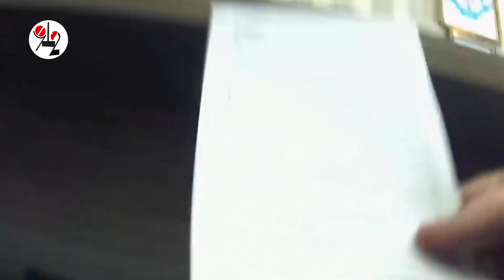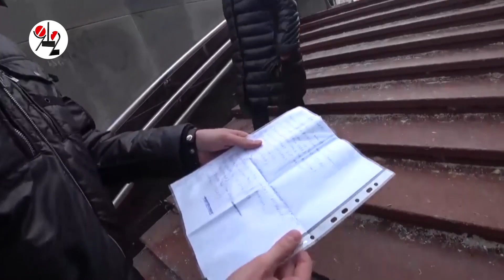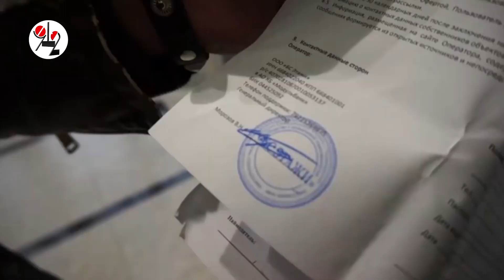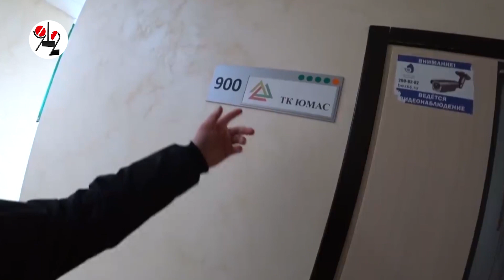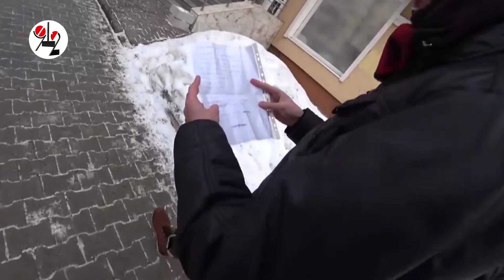Жека и Еврей прошли по старым кид-конторам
Проверяя адреса, где раньше кидали клиентов, блогеры нашли все двери закрытыми. Почти все...